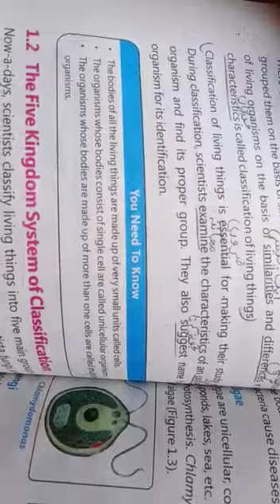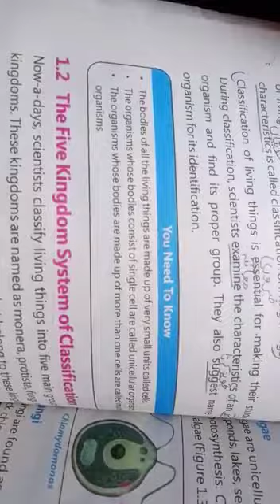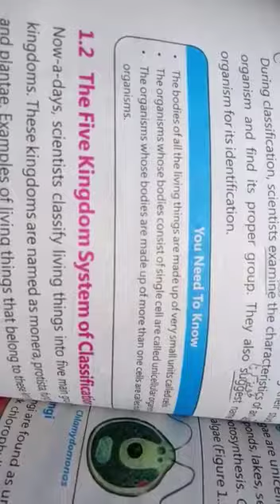Five. Science. Unit 1, Lecture 1